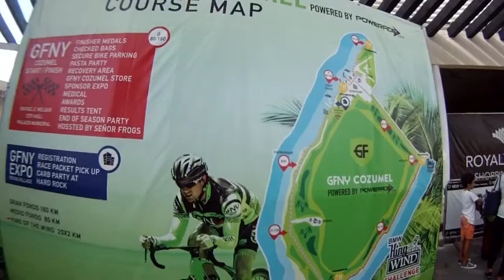GFNY Cozumel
Cozumel Gran Fondo